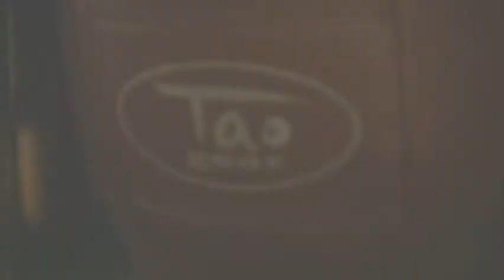Envy - Nadine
DOP - Rupert Hornstein